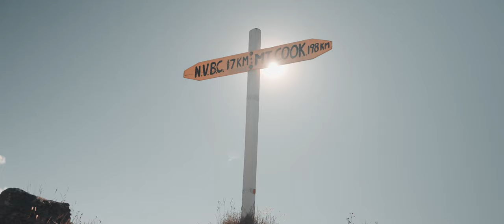Life is too short. Southern Road Trip Cinematic Travel Film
January 2022 I had 2 strangers (DMack & Ziyaad from Auckland) join me on a 7-day road trip to the central part of the South Island. We explored some of the most popular places and some of the more remote places. I wanted to create a film to inspire and also share a snippet of our journey through a vlog.  Enjoy.

Sony 16-35mm 2.8
Sony 24-70mm 2.8
iFlight 5inch FPV
Okko Variable ND Filters
RS2 DJI Gimbal
Samsung T5 SSD
Rode Mic